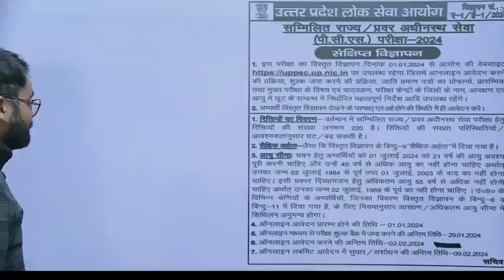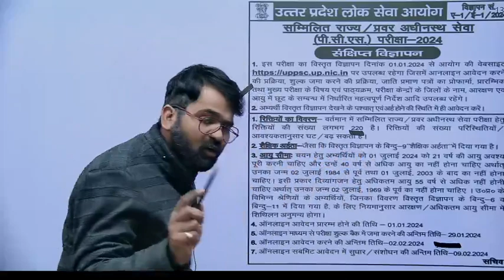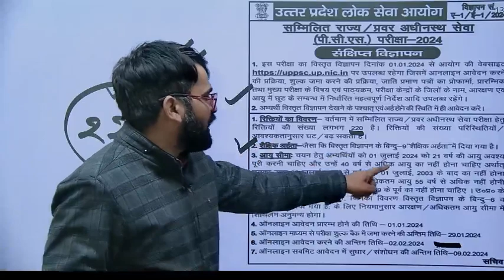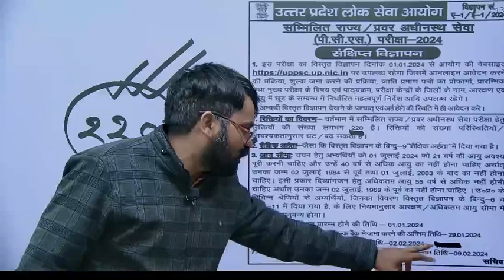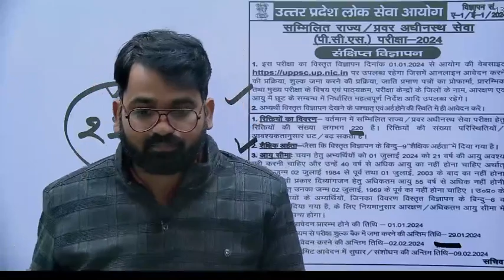UPPCS 2024 Notification Out | UPPCS 2024 Age Limit, Post, Form Last Date | UPPSC 2024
UPPCS -2024 Notification Out | UPPCS 2024 Age Limit, Post, Form Last Date | Complete Information

UPPSC NOTIFICATION 2024 | UPPSC SYLLABUS 2024 | UPPCS 2024 NOTIFICATION OUT | UPPSC 2024
UPPCS 2024 Notification जारी // Age, Number of Post, Eligibility etc
UPPSC Prelims Exam Date 2024 Announced | UPPCS 2024 Notification | UPPCS 2024

SLV Civil Services is India’s well-known Institute, which continuously innovates to help Civil Service aspirants actualize their dreams through ‘integrated efforts’ of an Interactive learning system, Team work & Innovation. Study Lover Veer was founded with the noble intention of democratizing access to resources to every student, situated in any part of India.

uppcs pre notification 2024
uppcs pre exam date 2024
pcs 2024 notification
uppcs 2024 exam date
uppcs 2024
uppsc exam calendar 2024
pcs 2024 notification news
uppsc exam notification 2024
notification 2024
pcs pre exam date 2024

uppcs 2024
uppcs
uppcs 2024 pre exam date